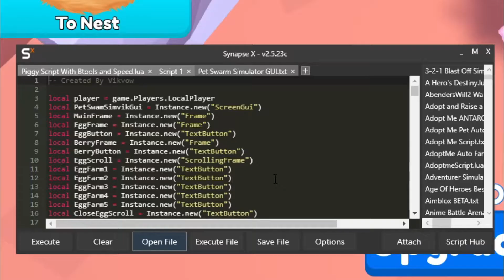Pet Swarm Simulator Auto Farm SCRIPT - Infinite Egg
⚠️ IMPORTANT⚠️

Roblox Games

Get a big discount with my code.
👉CODE: salmasbuddy

Actually, the course has a fee But I give it away for free to my visitors.